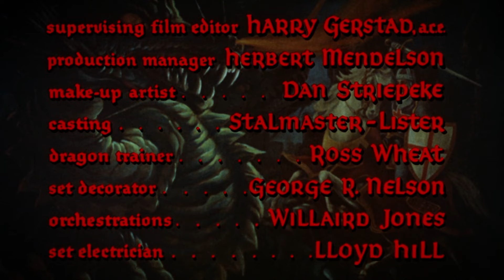The Magic Sword [1962]